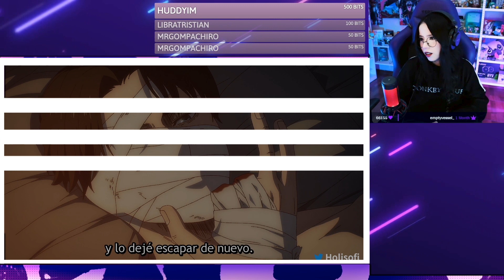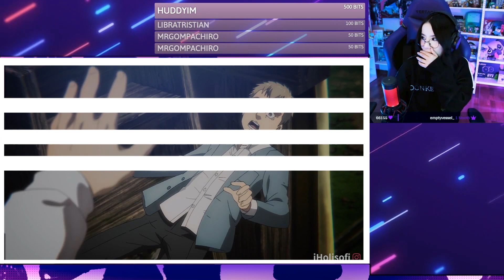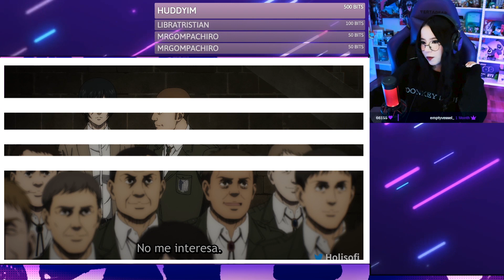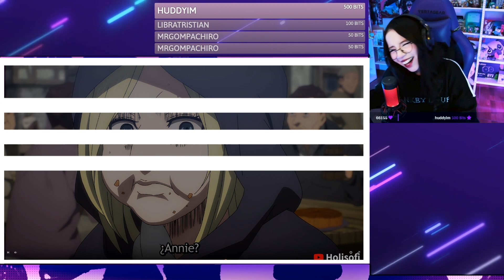A SALVAR AL MUNDO! SHINGEKI NO KYOJIN SEASON 4 PARTE 2 CAP 8 REACCION FINAL SEASON || HOLISOFI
Si te perdiste algún directo aquí abajo esta el link para verlos completos!